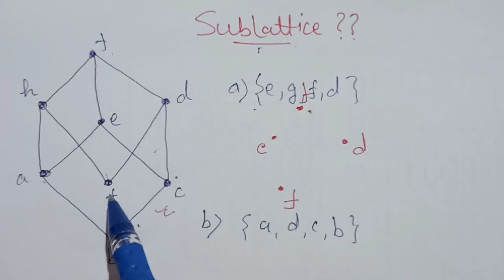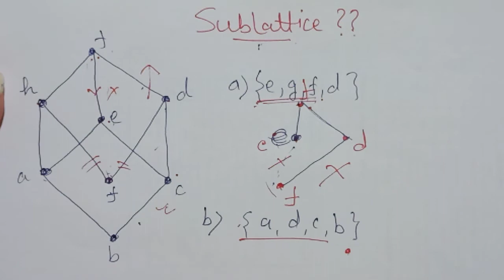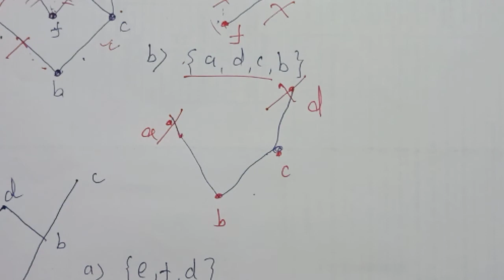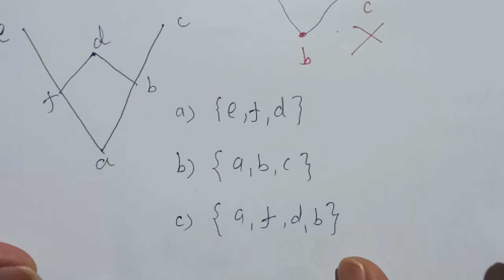Discrete Math | Explaining sublattice with Examples